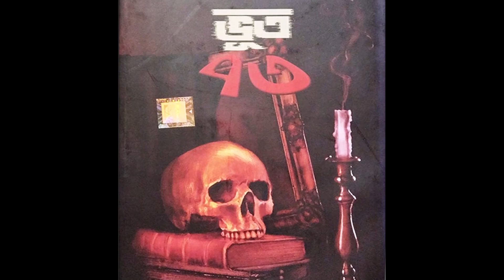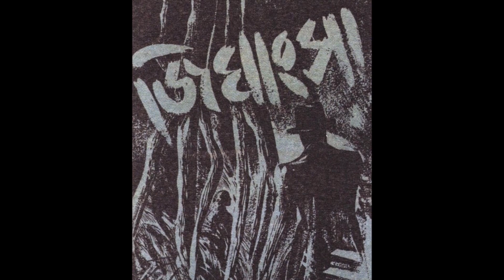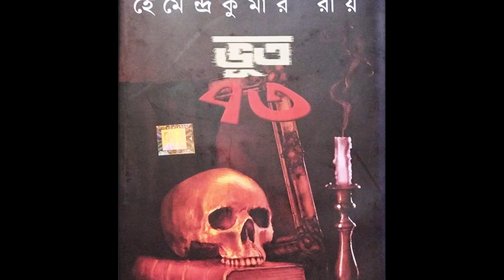হেমেন্দ্রকুমার রায়ের জীবনের অজানা কথা। হেমেন্দ্রকুমার রায়ের জীবনী। Biography of Hemendra Kumar Roy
বই কিনতে যোগাযোগ করুন - 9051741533 ( whatsapp )

CLASS করা হয় – 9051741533 ( ONLY KOLKATA )

Computer Learning - Photoshop , Illustrator , Cartoon Drawing
Art Learning - Oil Painting , Acrylic Painting , Watercolor Painting
Arts group learning - (1 -10) class bengali medium

School Project , Art Craft , College Project , Model Project করা হয় ।

হস্তশিল্পের কাজ কিনতে যোগাযোগ করুন - 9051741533 ( whatsapp )

এই চ্যানেলের মূল উদ্দেশ্য হল বিভিন্ন বই নিয়ে আলোচনা করা ,
( সাহিত্য , শিল্পকলা , ইতিহাস , রহস্য , বিজ্ঞান , ধর্মগ্রন্থ , বাস্তুশাস্ত্র , হস্তরেখা বিচার) নিয়ে আলোচনা করা ও বাংলা মোটিভেশনাল বক্তব্য নিয়ে আলোচনা করা ।

আপনি যদি লেখালিখি করেন তাহলে আপনার লেখা পাঠাতে পারেন বা আপনার জীবনে ঘটা কোন দৈবিক বা ভৌতিক ঘটনা থাকে পাঠাতে পারেন বাংলার বই ঘর চ্যানেলে ।
 তা পাঠ করা হবে ।

কেউ ব্যক্তিগত ভাবে নেবেন না ।